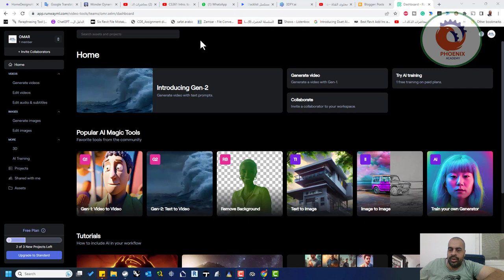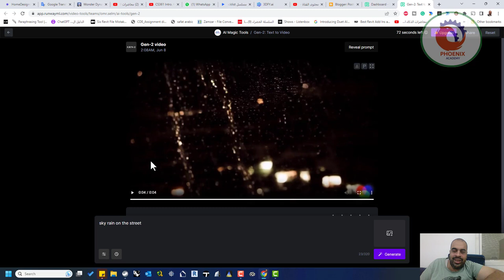runwayml تحويل الكتابة النص الى فيديو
❤️ روابط التواصل
✅ انستجرام